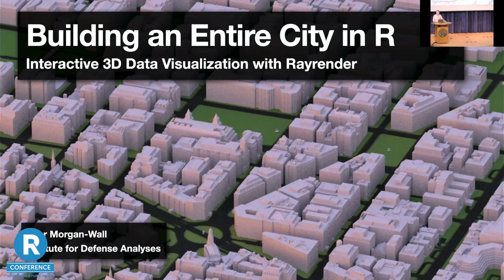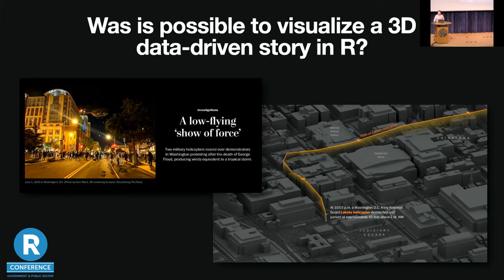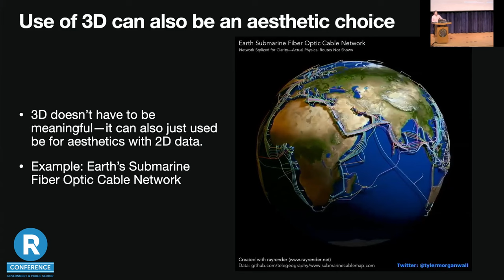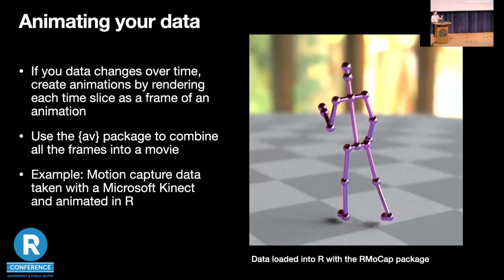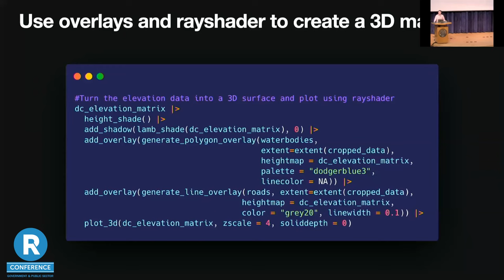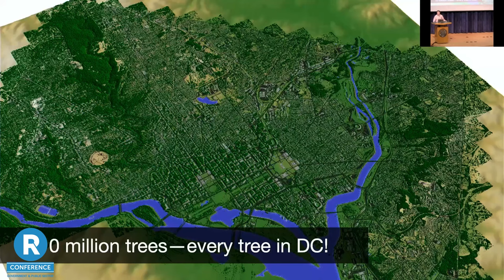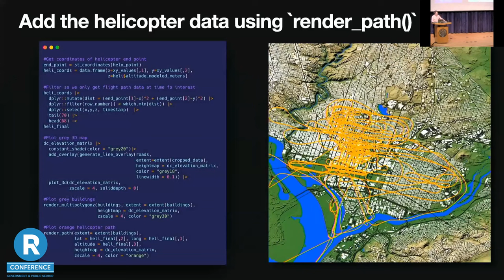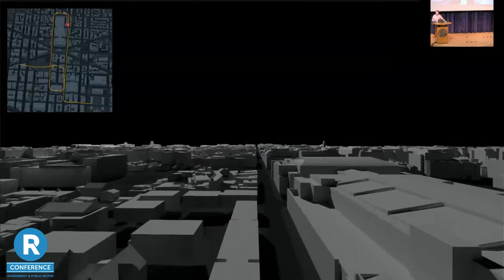Tyler Morgan-Wall - Building an Entire City in R: Interactive 3D Data Visualization with Rayrender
Building an Entire City in R: Interactive 3D Data Visualization with Rayrender by Tyler Morgan-Wall

Abstract: We live in a 3D world filled with 3D data: why limit yourself to 2D data visualizations when your data are three dimensional? In this talk, I will show how you can visualize an entire city in R, building a 3D model of every single building in Washington DC directly from open geospatial data sources. Using the rayverse universe of packages and the sf package, we will recreate a Washington Post visualization showing the 3D path of a helicopter descending on the 2020 Black Lives Matter protests in only a few lines of code. Additionally, we will use the rayrender package to visualize the point-of-view of the helicopter itself, and show how you can interactively fly through and visualize massive 3D scenes entirely in your R session.

Bio: Dr. Tyler Morgan-Wall is the developer of the rayverse: a collection of packages that includes the mapping and data visualization package rayshader, the high-quality 3D rendering package rayrender, and several other packages. He is also the developer of the experimental design and Monte Carlo power analysis package skpr. Tyler has a PhD in Physics from Johns Hopkins University and lives and works in the DC area at the Institute for Defense Analyses.